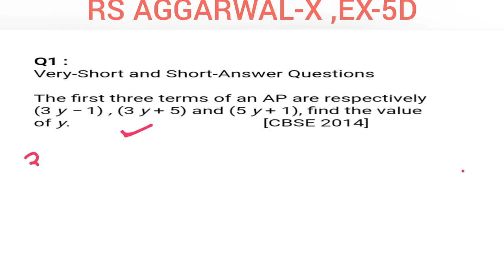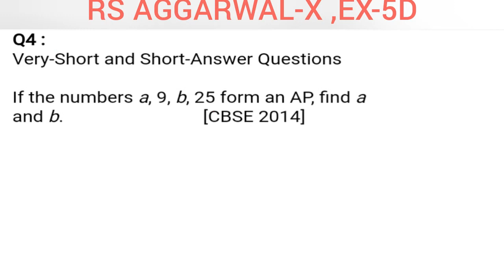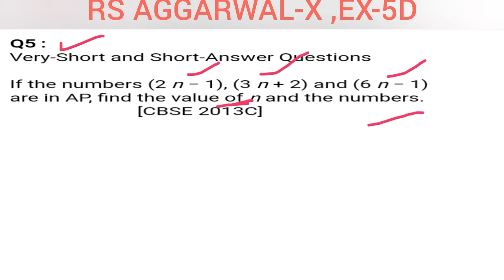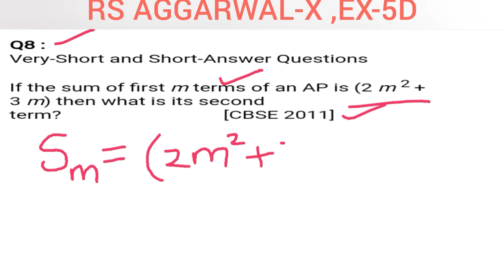Part 15 : RS AGGARWAL -X: Exercise 5D : Arithmetic progression: que 1,4,5,8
Hello Everyone :
For more vedios follow the given links

👉 Link of Playlist of  Maths Class 11th (Complex nos)

👉Link of Playlist of English Grammar by Om Sir

👉Link of playlist of Physics(Measurement) of Class 11th

👉Link of playlist of  Physics (Electrostatics) Of Class 12th

👉Link of playlist of Surface Area and Volumes

👉 Link of playlist of Area Of Circles,Sectors and Segments

👉Link of playlist of Circles chapter Class X

👉Link of playlist of Exam.Papers of All subject class X

👉Link of playlist of Arithmetic Progression

👉Link of playlist of probability of class X

👉link of chapter 4 Determinants of class 12th

👉link of playlist of COORDINATE GEOMETRY chapter of class 10th.

👉 Link of playlist of TRIANGLE chapter of class 10th

👉Link of playlist of Trigonometry chapter of 10th class